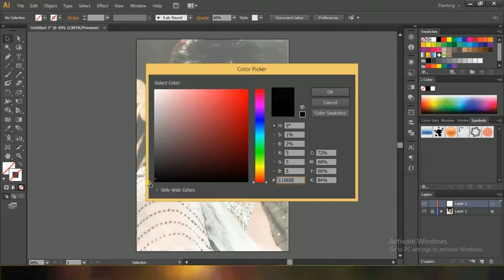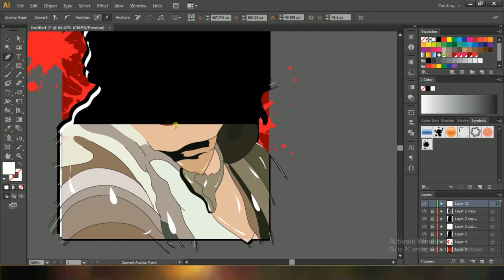Malika-e-Tarannum Noor Jahan || Digital Sketch || Tribute || Hmtist || ملِکہ ترنّم نُورجہاں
Noor Jehan, also spelled Noorjehan, (Urdu: نُورجہاں ), (born Allah Wasai; 23 September 1926 – 23 December 2000), also known by her honorific title Malika-e-Tarannum (Urdu: ملِکہ ترنّم ), the queen of melody), was a Pakistani playback singer and actress who worked first in British India and then in Pakistan. Her career spanned more than six decades (1930s–1990s). She was renowned as one of the greatest and most influential singers of all time especially throughout South Asia and was given the honorific title of Malika-e-Tarannum in Pakistan. She had a command of Hindustani classical music as well as other music genres.
In this video I draw digital illustration of Pakistani legendary singer Madam Noor Jahan.